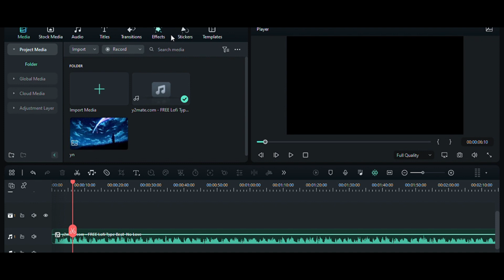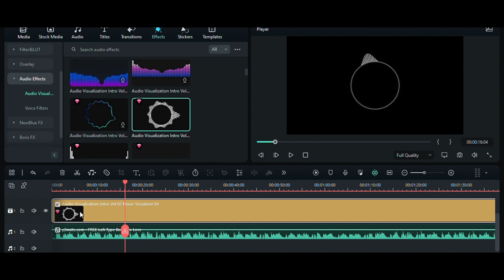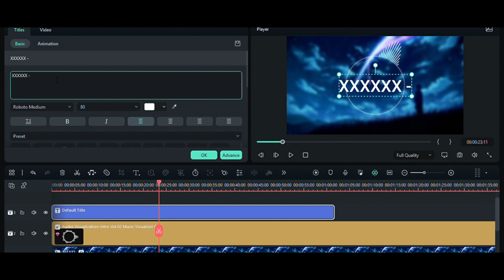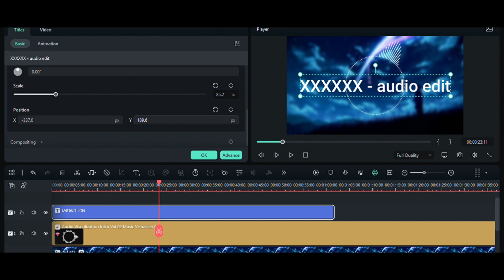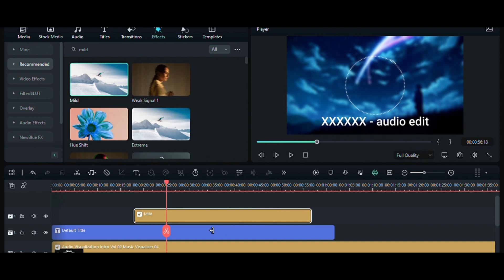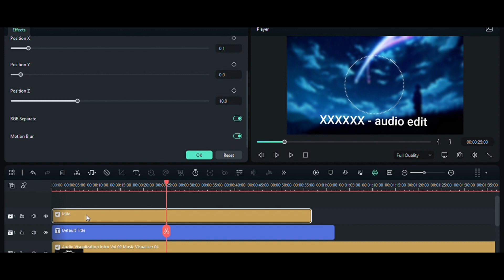How To Make Audio Edits/Visualizer On Filmora!!